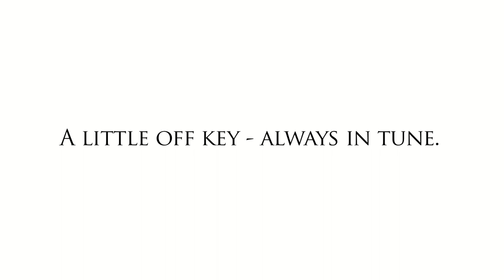Hotel Sax with Attitude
Get to know Hotel Sax Chicago in thirty seconds.  Be yourself here and own it.  We are a little off key and yet always in tune - with you.

Our eclectic vintage surroundings and a lively, friendly vibe put you wonderfully in tune with the city's energy. The surrounding area is a mecca for world-class shopping and entertainment. Nearby attractions include the Magnificent Mile and the famous House of Blues (right next door). The hotel stands out for more than its prime location -- its design features an avant-garde blend of plush red velvet and modern design to create one of the hippest and most popular hotels in Chicago. The hotel's 354 guest rooms are upscale and uniquely comfortable. Most rooms have stunning views of the city.

Meeting planners will be enthralled by the layout of the 14,000 square-feet of meeting space. Event attendees are greeted by a 36' video wall and a central rotunda makes the perfect place for socializing between meetings. The on-site Crimson Lounge is a favorite of meeting-goers, guests and locals.